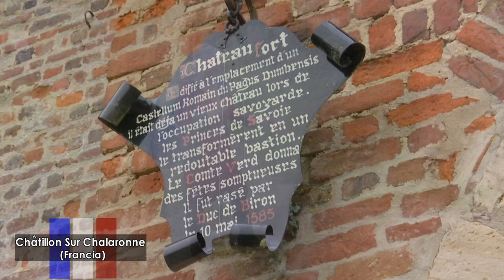CHATILLON SUR CHALARONNE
CHATILLON SUR CHALARONNE (francia - france)
servizio di Elisangelica Ceccarelli in onda su TVR TELEITALIA (canale19) e TVR PIU' (canale77) dig. terrestre toscana.
Realizzazione di Francesco Vivoli